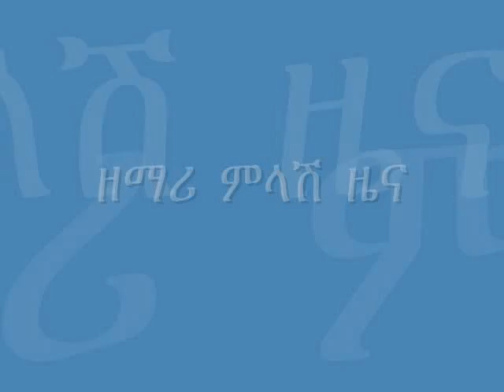eritrean orthodox tewahdo mezmur temsal genet eiki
b zemari melash ziena